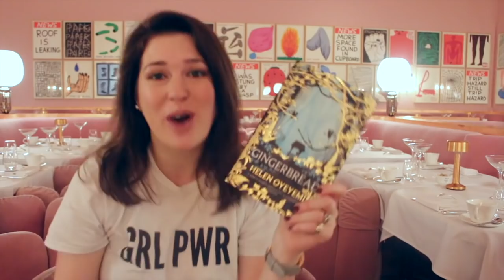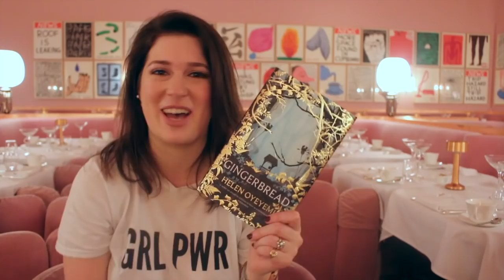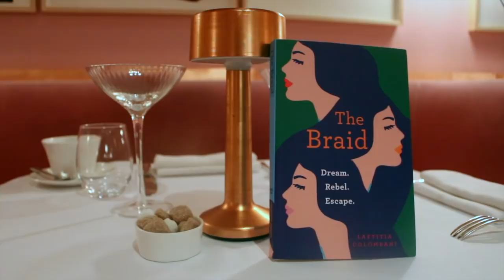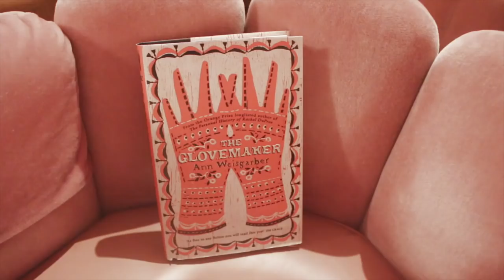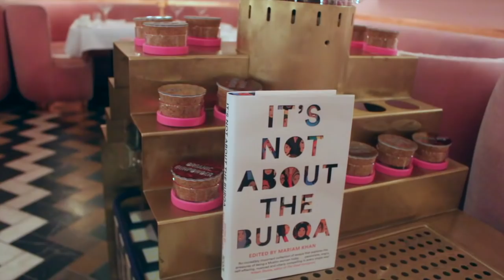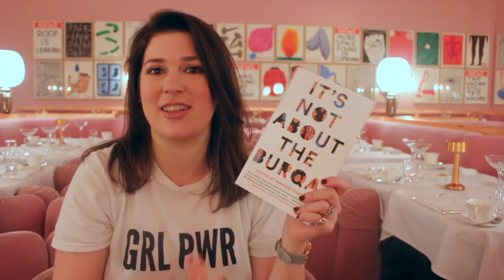5 Brilliant Books by Women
In honour of International Women's Day, here are five of the best books by women out in 2019. And to celebrate, we visited Sketch in London – not only a fabulous place to spend some quality time with your girlfriends, it also plays a fascinating part in feminist history. Watch the video to find out!